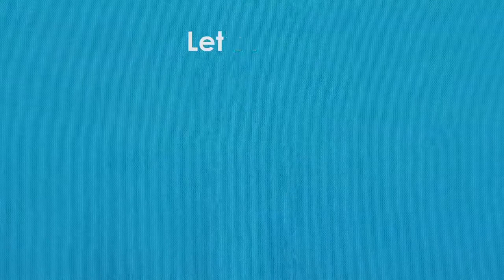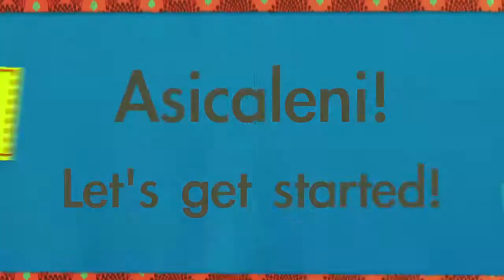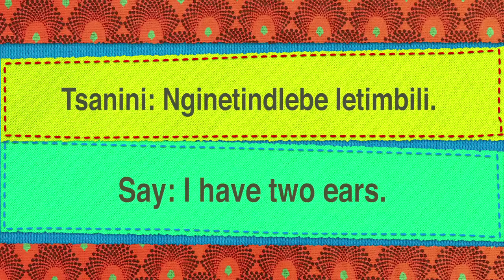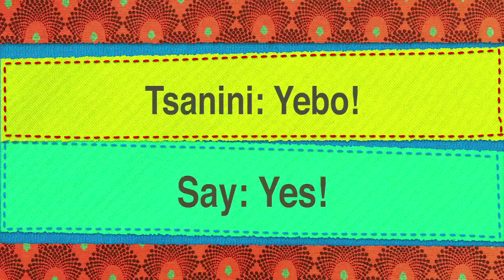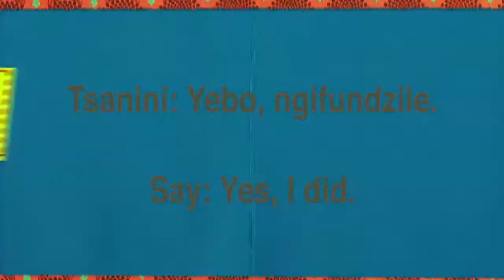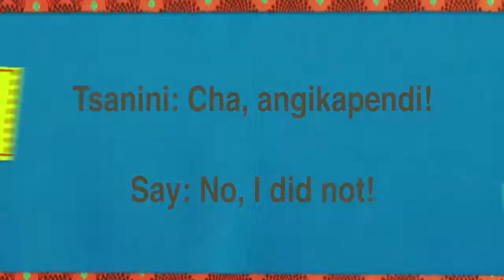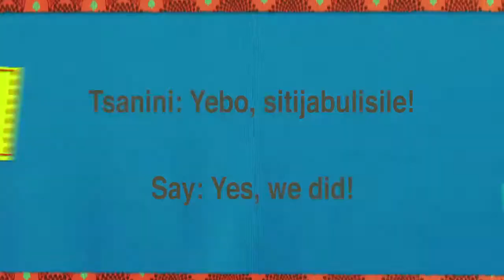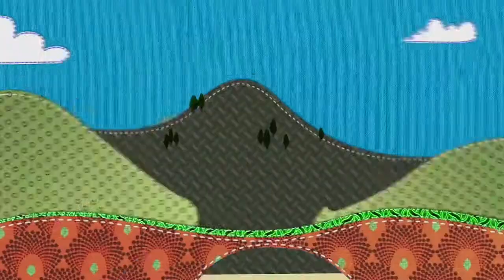SiSwati W3 L 1